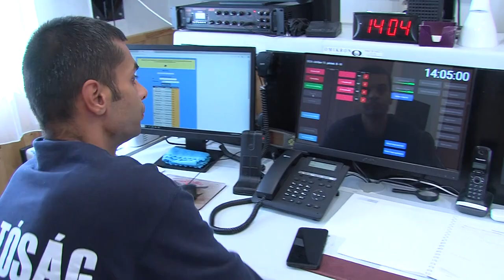Bátaszéki tűzoltók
Hatalmas fejlesztéseken esett át a Bátaszéki Önkormányzati Tűzoltó-parancsnokság, ezekről számolt be Ill József, a Bátaszéki Önkormányzati Tűzoltóparancsnokság parancsnoka. A vizesblokk megújult és különböző korszerű eszközöket kaptak annak érdekében, hogy az eddigi feladatokat még hatékonyabban eltudják végezni a szakemberek.